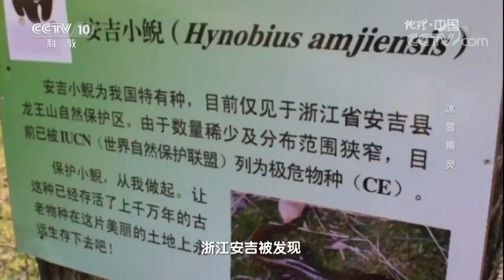《地理中国》 20180128 冬日奇观·冰雪精灵 | CCTV科教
本期节目主要内容： 斑海豹主要生活在西北太平洋海域，距离辽东湾数百海里，可是每年冬季，斑海豹都要长途跋涉，冒着生命危险来到辽东湾。冬眠时节，它们为何一反常态，尽显生命活力。龙山之巅，高寒之地，极危生物究竟隐藏何处。《地理中国》为您讲述，敬请收看。

《地理中国》属科普类电视栏目。以地质科考为线索，以普及地理学知识为宗旨，介绍地质学的新发现、新成果、新探索，展示地质地貌的新、奇、特、美。栏目在带着观众感受大自然神奇魅力的同时，传播科学知识，并传播人与自然和谐共生、相互依存的理念。